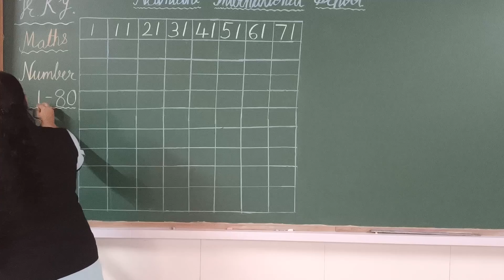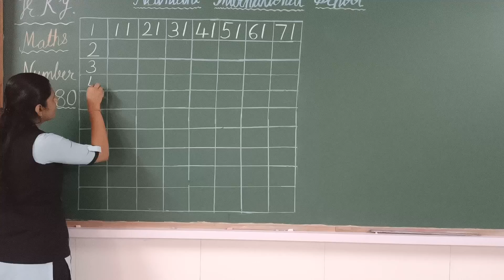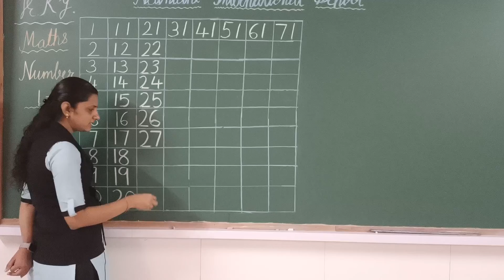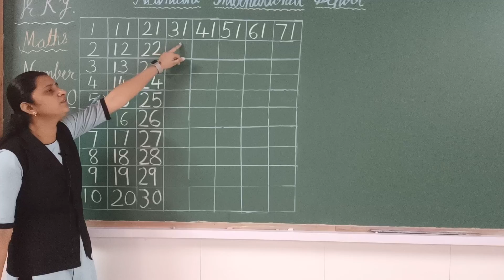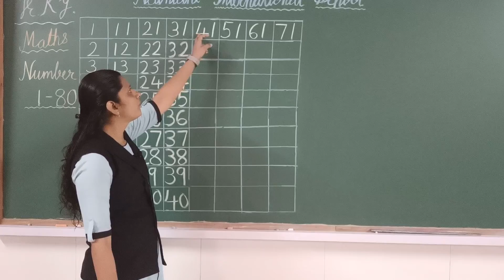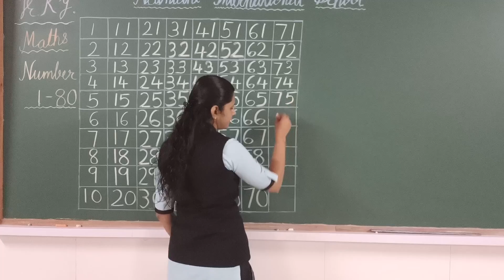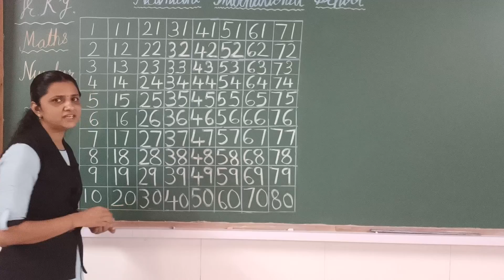GSEB | ENGLISH MEDIUM | KINDERGARTEN | JR.KG | MATHS | NUMBER " 1 TO 80 "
25/01/2022